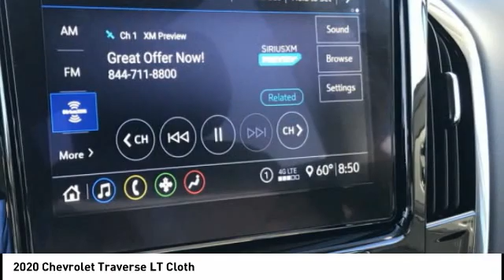2020 Chevrolet Traverse Highland IL 34450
2020 Chevrolet Traverse LT Cloth

$5,000 off MSRP! 2020 Chevrolet Traverse LT 4D Sport Utility 3.6L V6 SIDI VVT FWD Silver Ice Metallic Priced below KBB Fair Purchase Price! 18/27 City/Highway MPG   1st Place Finish has been applied to all vehicles $299.  $2250 - Chevrolet Consumer Cash Program. Exp. 11/02/2020 $750 - Chevrolet Select Market Conquest Program. Exp. 11/02/2020 Trade in must be a 2014 or newer licensed vehicle. $2,000 - Exp. 10/31/2020